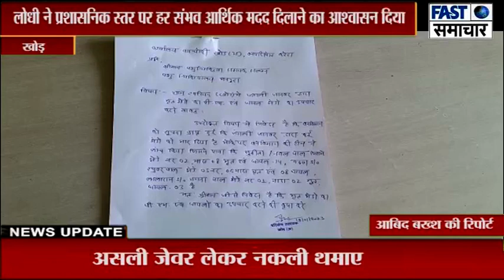रात्रि में तेंदुए ने हमला कर 20 से 25 भेड़ों को मारा 2 दर्जन से अधिक घायल